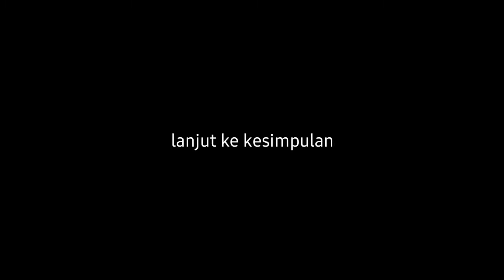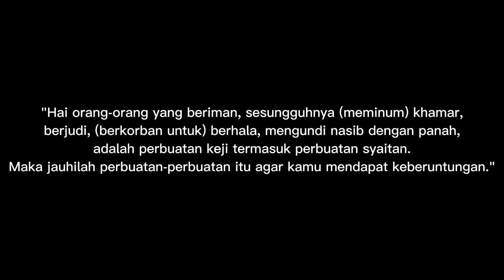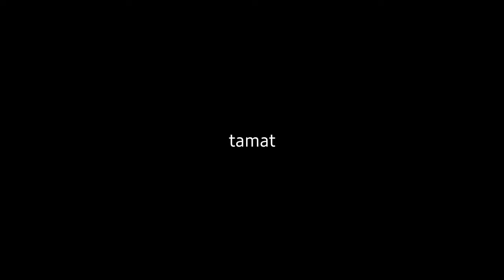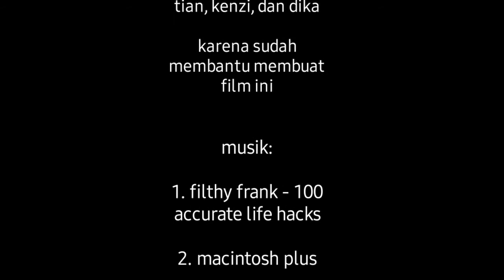jangan judi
ya, ini tugas lagi

maaf buat mutiara karna namanya lupa ketulis 😁